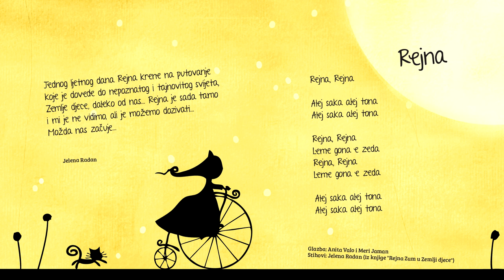Rejna - Viktorija Novosel - album pjesama za djecu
Album možete naručiti putem on-line prodaje u prekrasnom fizičkom izdanju, knjige s umetnutim nosačem, na stranici:

'Mjesto za mene' naziv je albuma pjesama za djecu na kojem se nalazi i pjesma 'Rejna'.
Dobitnik je nagrade Porin 2016. godine, za najbolji album za djecu.

Pjesmu izvode:  Viktorija Novosel i dječji zbor 'Osječki Zumbići'

Album sadrži osam pjesama, a koncipiran je kao knjiga s minijaturama koje nas uvode u pjesme.

glazba: Anita Valo, Meri Jaman
stihovi: Jelena Radan
producenti: Anita Valo, Meri Jaman, Pavle Miholjević, Jura Ferina
izdavač: Udruga Breza / Menart

ilustracije: Nicolas Gouny i Kreativne ovčice
video: Davor Ivanović

REJNA

REJNA, REJNA

REJNA, REJNA
LEME GONA E ZEDA
REJNA, REJNA